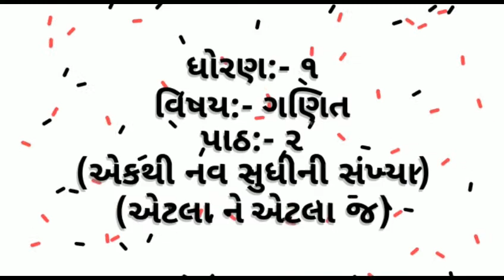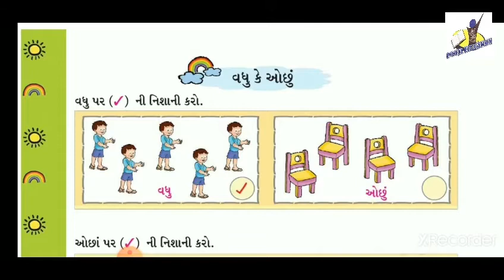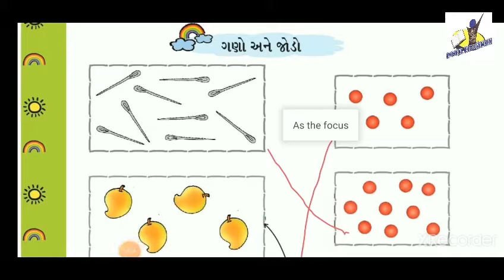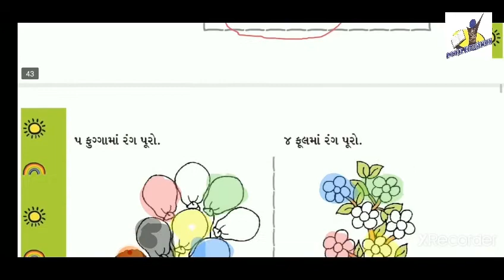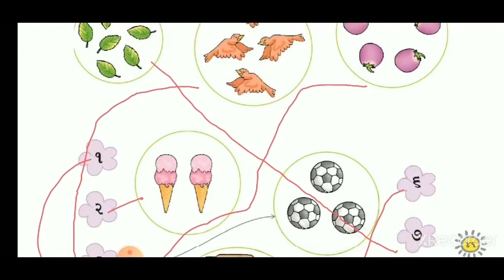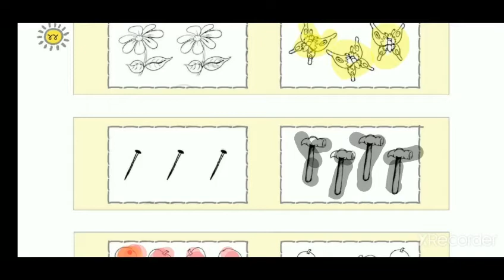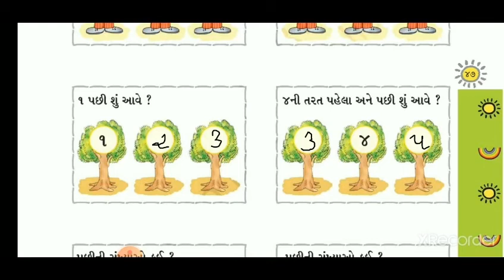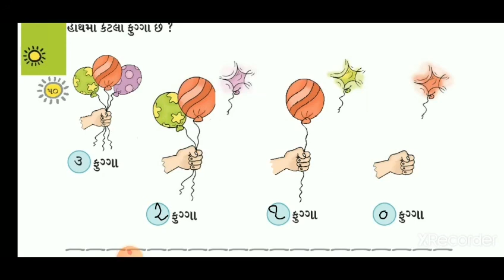STANDARD:- 1 / SUBJECT:- MATHS (Chapter - 2)